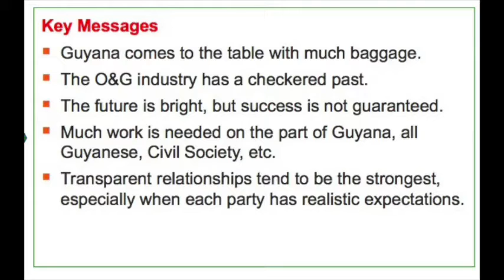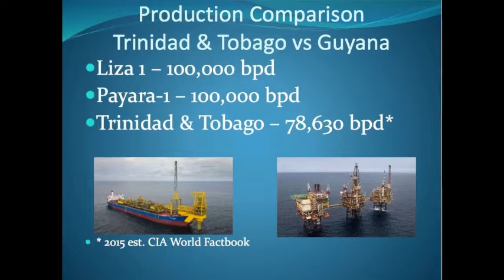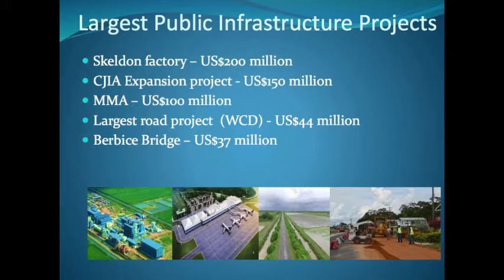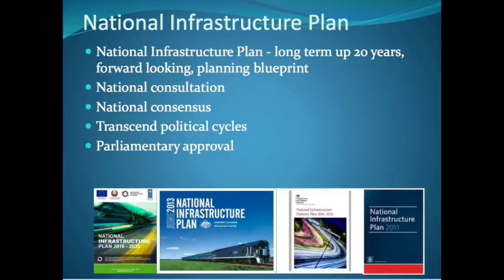Oil & Gas | Ep 09 |: Discussion On Prospects for Guyana By Moray House Trust | March 2017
GUYANA UPDATES | Moving Guyana Forward | Extremely Important & Urgent Message Below For All Guyanese To Change Your Destiny | Video Uploaded On Mar 20, 2017 | The Moray House Trust held its first symposium on the topic, "Oil and Gas: The prospects for Guyana" in March 2017.

OIL & GAS RENEGOTIATION

Will Guyana Get Better ? – Well, That Depends On Every Guyanese (In and Out of Guyana) To Do The Right Thing Now.
(Please see Ep 40 Video for Important Details)

Appeal To All Guyanese :
Please Sign The Following Petition For The Benefit Of Yourself, Family And All Guyanese, Or The Oil Curse May Become A Reality, Or Guyana May Remain Poor Forever.

It’s easy: Simply enter your name or alias, email and that’s it!

Copy and paste this url into your web browser or click on it

And it will take you to : change.org  (a website created specially for making petitions) with the following topic and details:

We Urge The Guyana Government To Renegotiate All Oil Contracts

We strongly urge the Government of Guyana to:
1. Renegotiate all the oil contracts starting with the Stabroek Block contract before issuing the Payara permit. As is, Global Witness says Guyana will lose US$55 billion dollars on the Stabroek Block.
.(2 -7 deleted for lack of space).

GLOBAL WITNESS ON GUYANA

Important Note To All Guyanese:

+++ STOP. Drop whatever you’re doing right now. Listen. This Is Important & Urgent.
+++  Do not be duped, the Lopsided Oil Contract with Exxon Is Already of Itself  “The Oil Curse”. Not that it WILL become a reality, it ‘s already a reality with the existing contract.
+++ But it’s not too late to “wake up” the new Guyana Gov’t and turn this curse into a fair deal.
+++ All Guyanese- in and out of Guyana- must appeal to, and support, the Gov’t to go back to the negotiating table (not physically necessarily).
+++  All Guyanese media outlets (newspapers, television stations, radios, internet) must daily voice their displeasure and call for RENEGOTIATION by Exxon. Exxon have to know most, if not all, Guyanese are unhappy with the grossly unfair contract.

+++ The majority of Guyanese wanted the PPP/C to take over gov't from the wasteful and useless APNU-AFC.

+++ However, the DECISION taken of “No Renegotiation of the Stabroek Block Oil Contract” is illogical, baseless and a BIG MISTAKE. It doesn’t make any sense whatsoever. On what basis is that decision made? What has made the new Government to be so blindsided, short-sighted or scared? It’s puzzling : Why is the new gov’t unwilling to renegotiate?

+++ Would the new Guyana Government listen to Oil & Gas experienced professionals like Dr. Jan Mangal, countless others & majority of Guyanese who are displeased?

+++ Failure of the new Guyana Government to renegotiate the contract is equal to failure by the previous government to get a good deal - no difference!

+++ The ABCE countries and others do not require compensation for standing up for democracy and would not penalize Guyana for renegotiating/ changing its mind.

+++ It may threaten to leave, but Exxon is going nowhere. Do not be fooled, “Oil Majors Are Not Giving Up On Guyana”. Exxon needs Guyana for them to succeed. In worse case scenario, if it ever happens at all, there are many oil companies out there who will take Exxon’s place should it decide to leave.

-+++ This gov’t has to man-up and stand-up to Exxon.

+++ No Decision Is Carved In Stone And Can Be Changed- other countries did it and Guyana can do it.

+++ The PPP/C Government MUST correct the mistake of APNU-AFC by renegotiating the STABROEK BLOCK CONTRACT NOW, using a special negotiating/consultancy firm to help.

+++ Failure to do so is yet another BIG MISTAKE by Guyana.

+++ Act WISELY and QUICKLY but take some time to work out strategies while PAYARA is on hold.

SUGGESTIONS FOR GOV'T:

+++ The Gov’t MUST put the PAYARA APPROVAL on hold and take as much time as the Gov’t needs to plan out strategies. This put time pressure on Exxon, not the Gov’t. Use PAYARA as one of the bargaining chips/leverages.

+++  The Gov’t should use its recently established advisory committee to consult other stakeholders, along with the help of Global Witness and others, to hire a trustworthy, experienced, specialized oil contract negotiating firm to help do the RENEGOTIATION. Negotiation is a specialty and oil companies trained their staff to negotiate effectively in their favor.